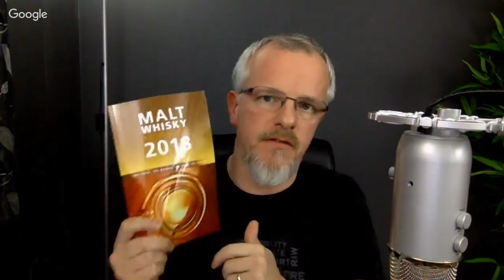Aqvavitae Live - My Whisky Year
No guest appearance this time but a loose theme of the Whisky Year and what it meant to me, I also share my distillery that I connected with most in 2017 as well as my stand-out whisky.

I pose questions about the live streams, about monetisation of the channel and what that means for me and for viewers. If you would prefer to jump staright ahead and test yourself on this week's quiz it's at 1:13:18 which this week was taken on by Brandon Lee and WhiskyJason in a fun head-to-head.

Special thanks again to theWhiskyRev - Instagram and Twitter as @theWhiskyRev

Thanks to all the dedicated whisky heroes who tuned in - you are magnificent. Especially to Brandon Lee and WhiskyJason for stepping up in the Trivia Challenge. You are all wonderful people!

Slàinte!